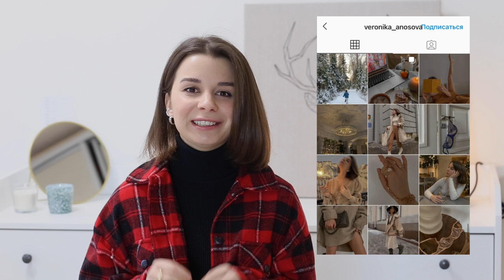БРЕКЕТЫ ДО И ПОСЛЕ (МОЯ ИСТОРИЯ) / ВСЁ ПРО БРЕКЕТЫ / ИСТОРИЯ МОИХ ЗУБОВ / БОЛЬНО ЛИ